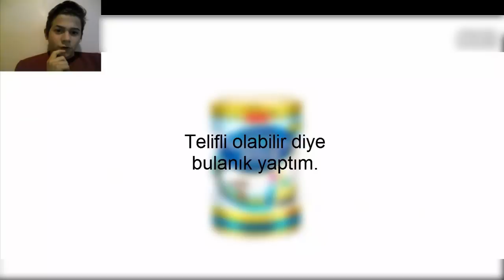GUMBALL'IN ÇİN VERSİYONU! - (ÇİN'DEKİ HALİ)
Ben Okan Sarıoğlu, bugün Gumball'ın Çin versiyonu yani Çin'deki hali izledik. Gumball'ın Çin versiyonu yani Miracle Star Türkçe izledik ve tepki yani react (reaction) videosu yaptık. Miracle Star Türkçe altyazılı izleyebiliriz. Gumball Chinese version izledik. Gumball Copycats yani Gumball Taklitçiler bölümü izlerken Çin'deki hali ile karşılaştığı sahne olduğunu fark ettim. Gumball Türkçe, çizgi filmler ve Cartoon Network çizgi filmleri videolarımıza devam ediyoruz. Güzel, eğlenceli ve komik bir video oldu. İyi seyirler...

Ben Okan Sarıoğlu. YouTube kanalımda eğlenceli, komik, korkunç, güzel, ilginç, trend ve popüler videolar paylaşıyorum. Genel olarak eğlence, korku, tepki, challenge, parodi, oyun, vlog videoları paylaşıyorum. Bu videolarımı yaparken komik anlar yaşıyorum ve komik montaj yapıyorum. Görüşürüz!

Outro müziği: Sik World - Broken Wings (Prod. Tido Vegas)